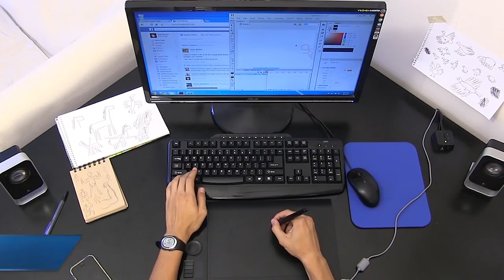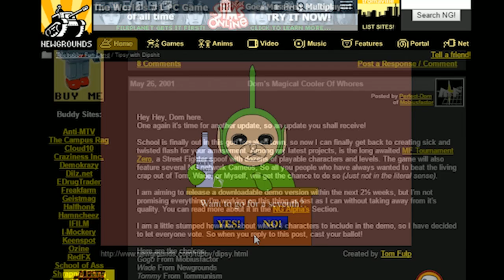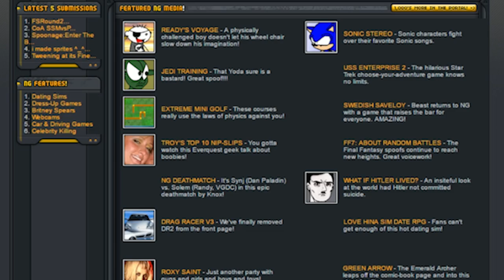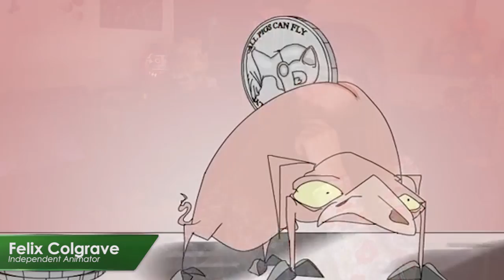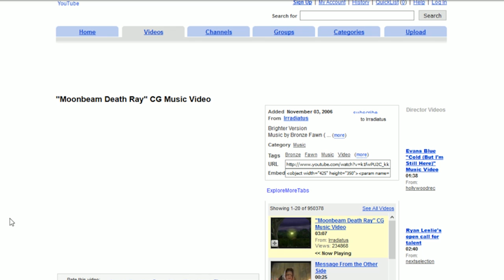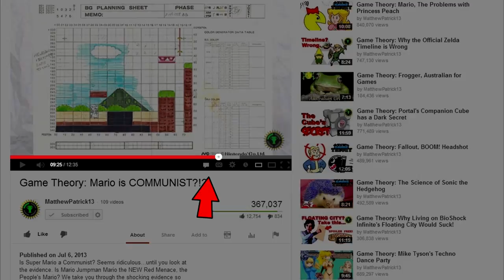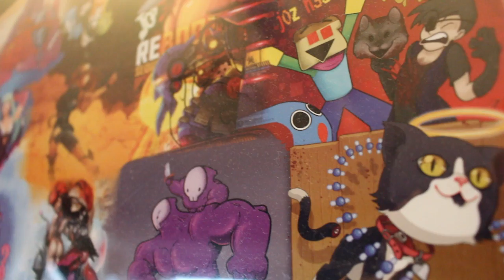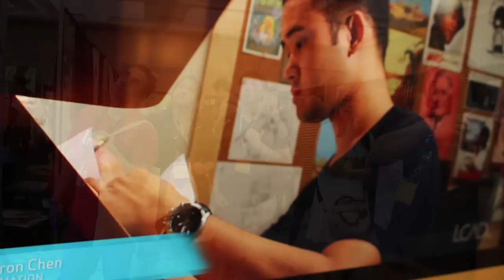The RISE of INDEPENDENT ANIMATION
Thanks to my wonderful interviewees: El Cid (Rodrigo Huerta), Will Stamper, Egoraptor (Arin Hanson), Rubberninja (Ross O'Donovan), Felix Colgrave, Tom Fulp and Ricepirate (Mick Lauer)

JAZZA'S OFFICIAL SOCIALS! - Follow/Sub ↴